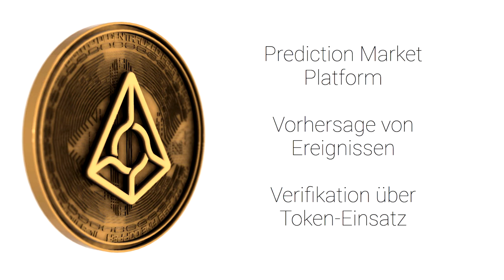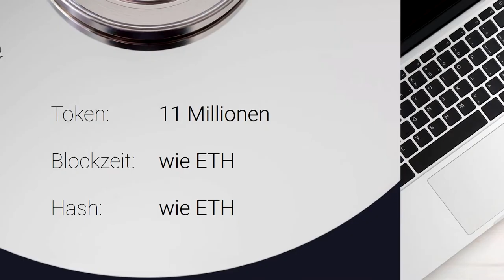Was ist Augur? (REP) ⏳ In 60 Sekunden - Vlogchain - Video. Blockchain. News.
Was ist Augur? (REP) ⏳ In 60 Sekunden

Bitcoin: 1AYn9igqr5pfqce4Qde7phJfUdwV8qe9VY
Ether: 0x4c20b7561f2E706232d16cb5a231a9d73c18f905
Litecoin: LgpR1SznHZGyZyHqQoFzudnSZK3VvniWMH
Dash: Xt7emqXcDxVhFS2ry2VqRjUYdsJqSGUqFZ

📖 Buchempfehlungen
Bitcoin, Blockchain und Kryptoassets: Eine umfassende Einführung
Ethereum: Blockchains, Digital Assets, Smart Contracts, DAOs
Future Crimes

Mein Equipment

🎥 Meine Hauptkamera

🎤 Mein Mikrofon

🎚 Mein Audiointerface

🎧 Meine Kopfhörer

💡 Mein Kameralicht

🖊 Mein Zeichentablett

Mehr Crypto:

🔑 Hardware Wallet
Ledger Nano S (Bitcoin+Ethereum Hardware Wallet)